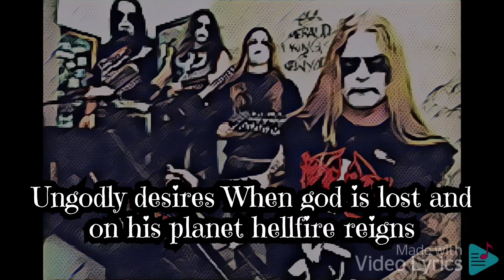Marduk : Baptism By Fire Lyrics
Marduk
Legion – vocals
Morgan Steinmeyer Håkansson – guitar
B. War – bass
Fredrik Andersson – drums

Panzer Division Marduk is the sixth studio album by Swedish black metal band Marduk. It was recorded and mixed at The Abyss in January 1999 and released in June 1999 by Osmose Productions. The theme of the album is fire, as Nightwing was blood, and La Grande Danse Macabre (the band's next studio album) would be death, forming a trilogy of "Blood, Fire, and Death", Marduk's vision of what black metal is, unending grimness (as well as a tribute to the Bathory album Blood Fire Death). Panzer Division Marduk was the last Marduk release by Osmose Productions.

The original album cover features a photo of the Swedish version (Stridsvagn 104) of the British Centurion Mk5 tank. The 2008 reissue of the album featured a Panzer VI E "Tiger" on its cover, reinforcing the Germanic World War II theme of the album. The internal sleeve pictures a tank column triumphant across a city in ruin: this is the Red Army across a destroyed Berlin in 1945.